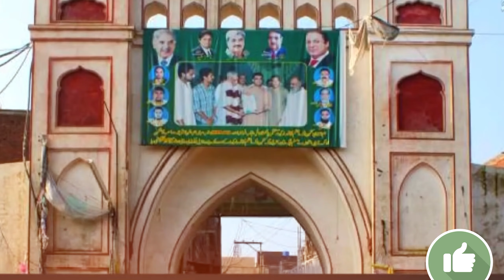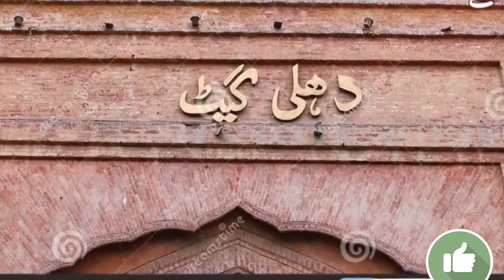history of Lahore | 4K footage | full HD Video| Lahore Pakistan| 13 Gate| full Details| Lahore gates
لاہور شہر کی خوبصورت ویڈیو-  فل ڈیٹیل  - لاہور میں 13 گیٹ کی معلومات لاہور کی ہسٹری